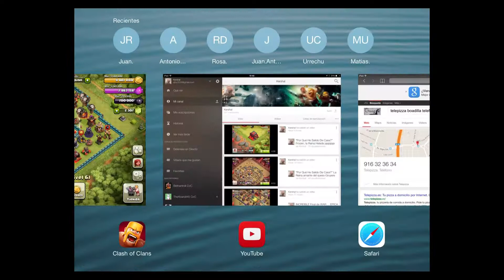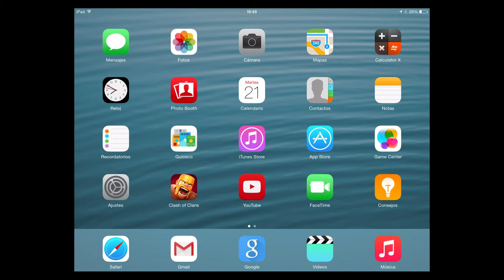Defensa en Directo, mantendremos la aldea sin dos estrellas? jejeje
Vamos a vivir uno de los momentos mas tensos del juego...salir a DEF, nuestro diseño nos ha protegido de dos estrellas, incluso hemos ganado ejejjeje seguiremos en esta racha?